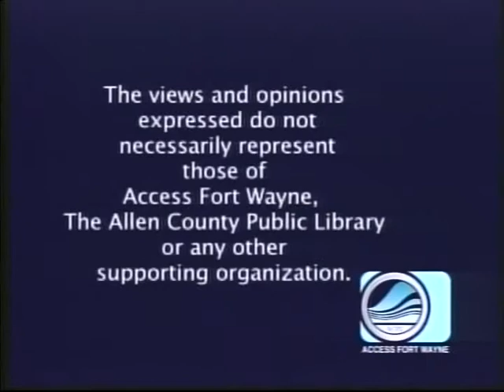Patty's Page - Guest: Madison Street Band, Part 1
Patty welcomes Michigan group Madison Street Band. Taped September 13, 2014 at Access Fort Wayne.